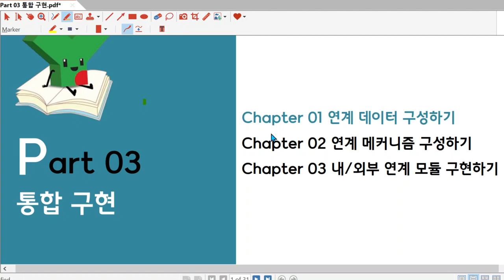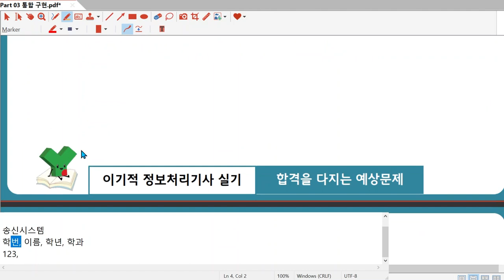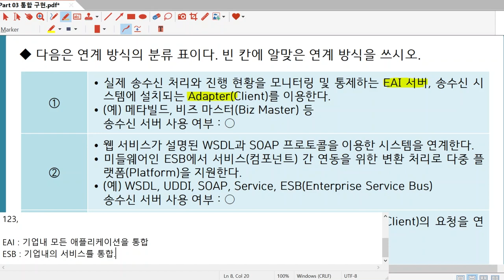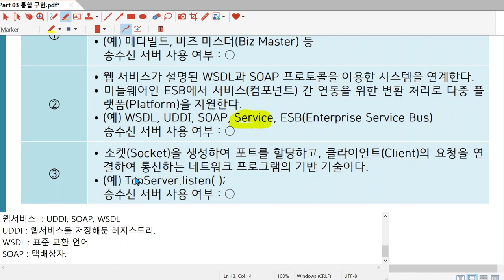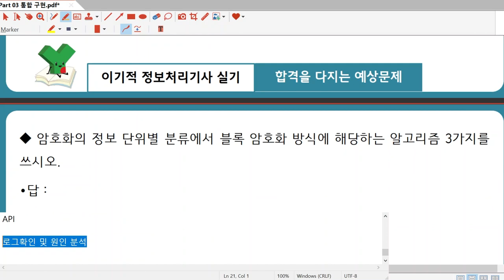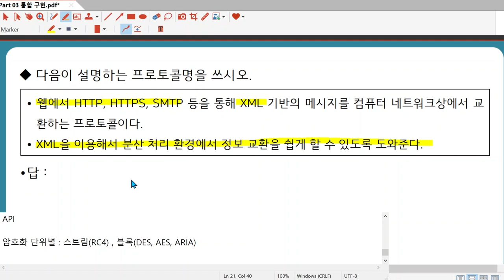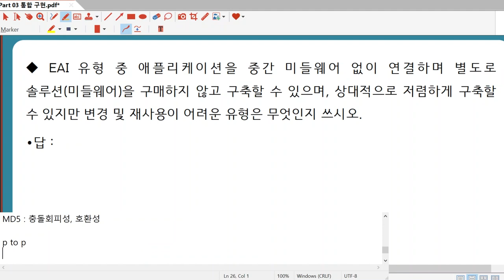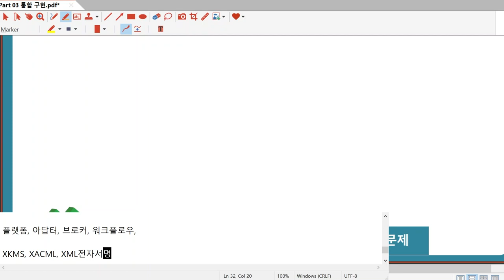[정보처리기사실기] Part 03 통합 구현